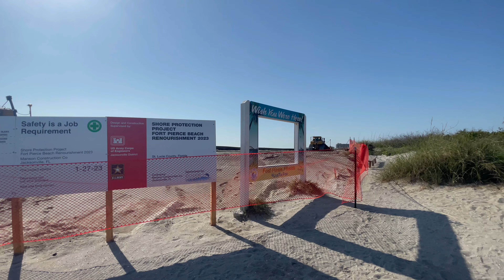EPIC DAY OF FISHING!/Bonefish/Snook/Pompano/Flounder/Bluefish/special appearance by Lawson Lindsey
What's up guy's! Welcome back to another VMF films. What a day! man, such an epic time that was definitely unplanned. After struggling for nearly two weeks of skunks! We finally get a pay off guy's. Like the saying goes "Something's are better when they are not planned'. So it went, great captures and great people make things a-lot better.

V M F

Lawson Lindsey’s channel 👇🏼

Jacob Jenkins fishing channel 👇🏼